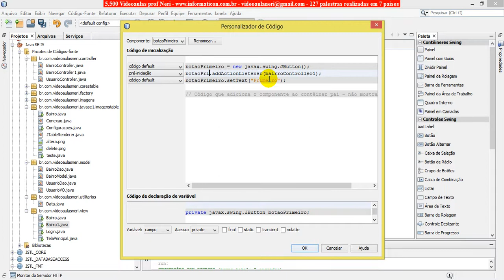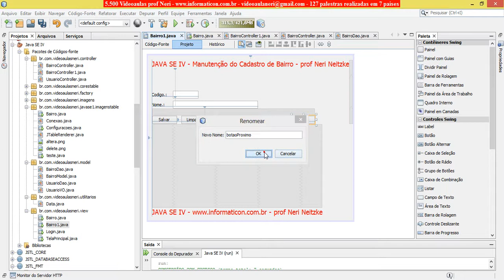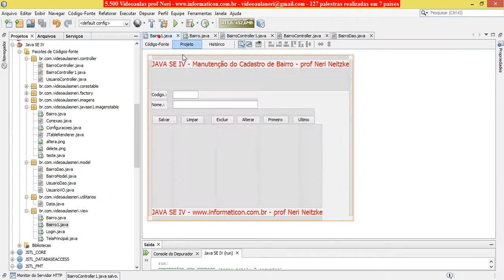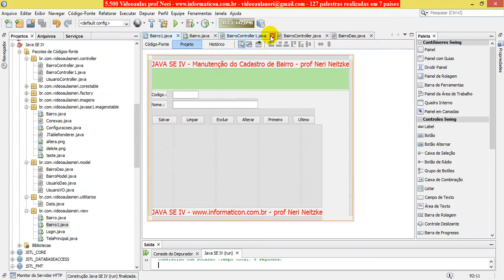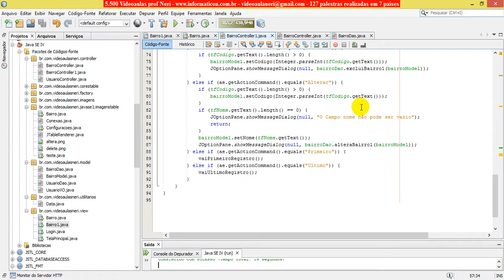aula 5559 javaseIV MVC Controller primeiro e ultimo registro